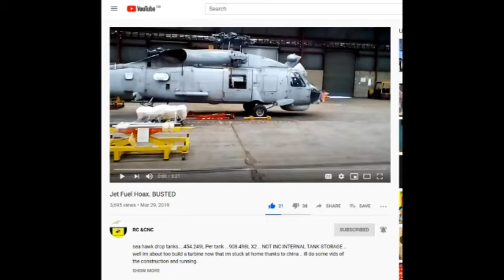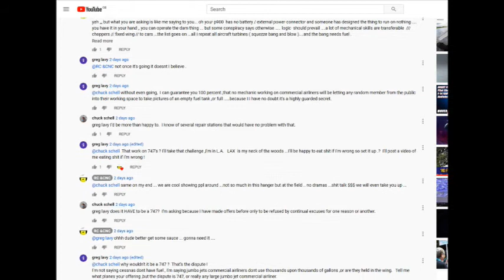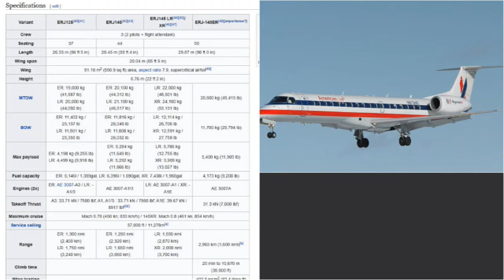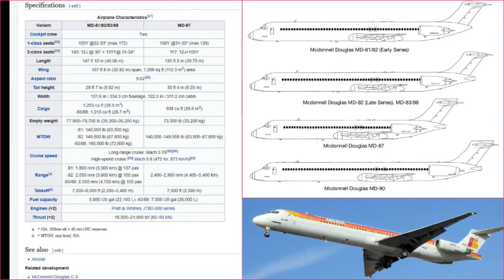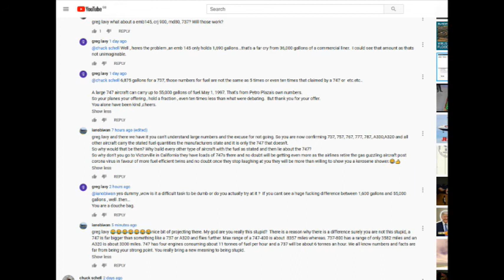Jet Fuel Hoaxer Greg Lavy strikes again.